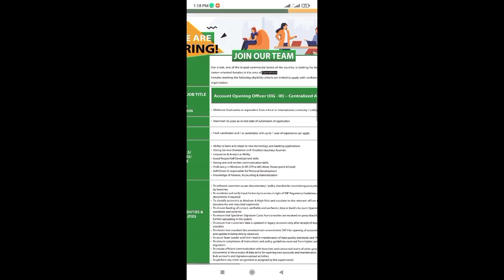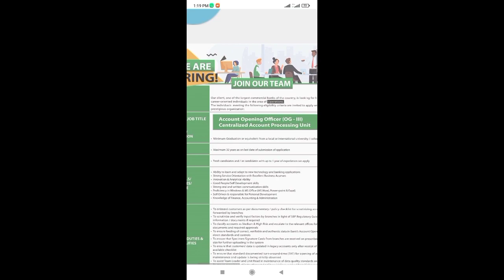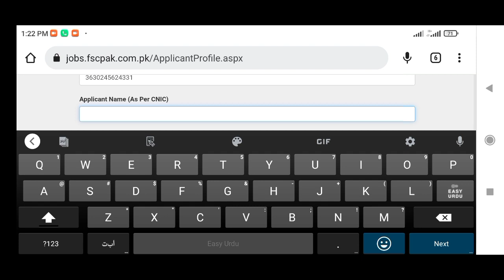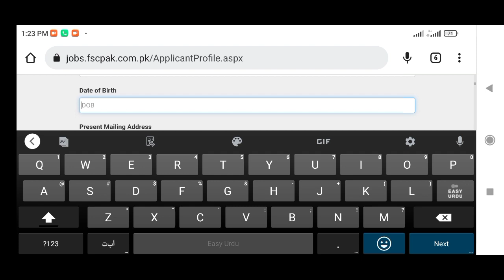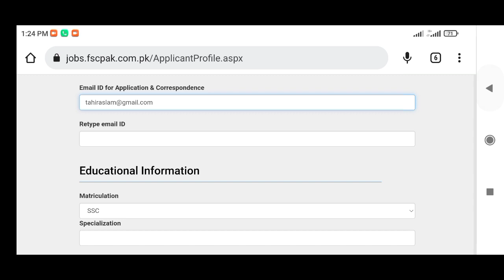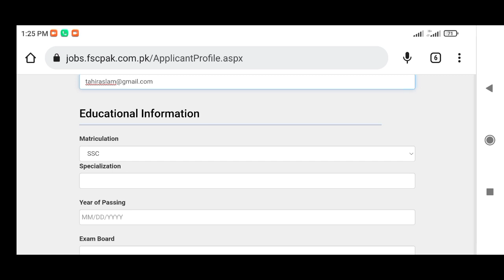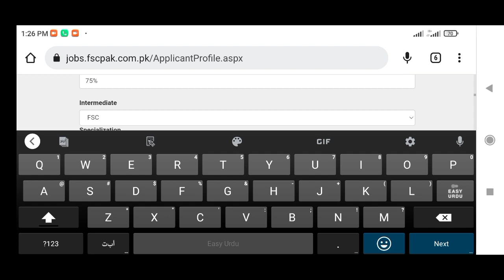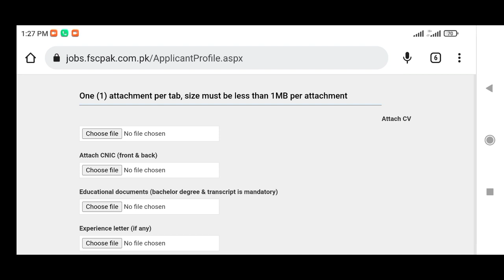National Bank Jobs Announced 2022 Online Apply|NBP Jobs 2022|Banks Jobs 2022|How To Online Apply NBP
national bank of pakistan jobs 2022
national bank jobs 2022 online apply
national jobs portal
nbp jobs 2022 online apply
national bank jobs 2022
national job portal
meezan bank
mcb bank.jobs 2022
hbl bank jobs 2022
silik bank jobs 2022
summit bank jobs 2022
how to online apply national  bank jobs 2022